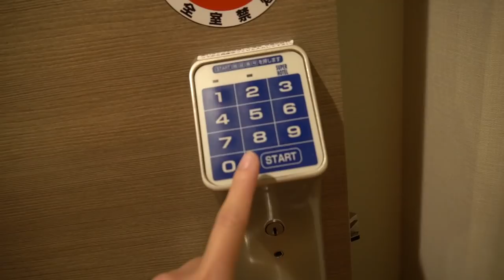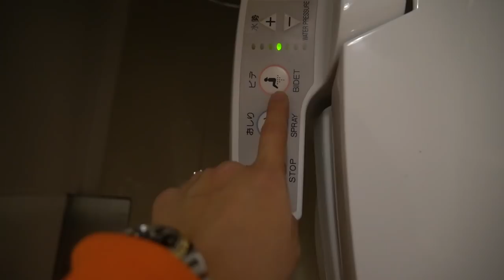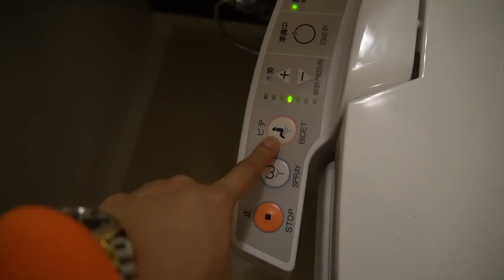Vlog 838 ll Rì Viu phòng khách sạn TRĂNG MẬT của 2 Vợ Chồng Ở Nhật